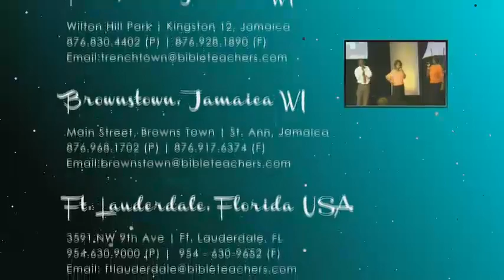SUN 2014-09-28 - Apostle Mary Banks - BTI HALFWAYTREE